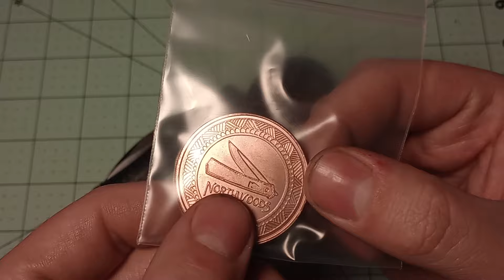Northwoods Hawthorne Jack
The newest release from Northwoods knives. this one is in blueberry burlap micarta.